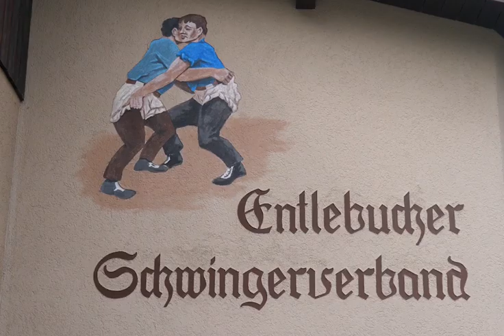Was bedeutet dir der Entlebucher Schwingerverband? - Stark wie de Wicki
Joel Wicki erzählt uns vom Entlebucher Schwingerverband. Lerne ihn von seiner persönlichen Seite kennen.